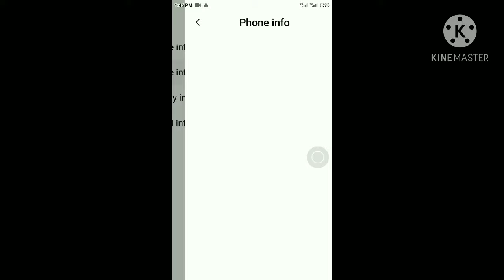myanmar hack code100% လူတိုင်းမသိတဲ့codeအကြောင်း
ကျန်တေယ်ရဲ့channelကိုsubscrisbeလုပ်ပေးကြပါဥိး🙏🙏🙏